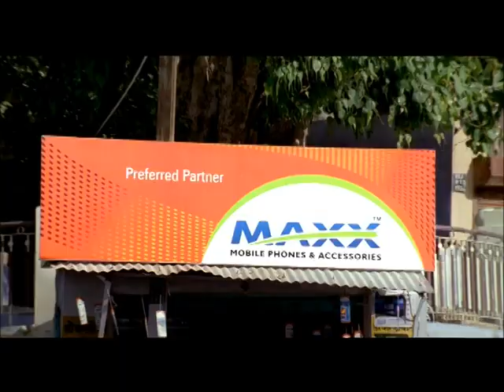Maxx Accessories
Directed and Produced by Indrajit Nattoji, Blink Pictures
For Showreel purposes only.